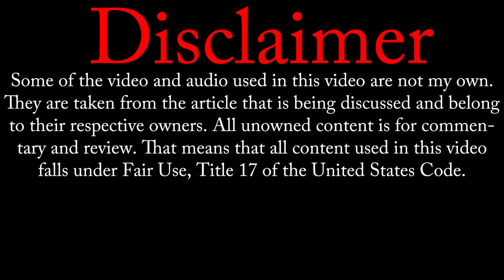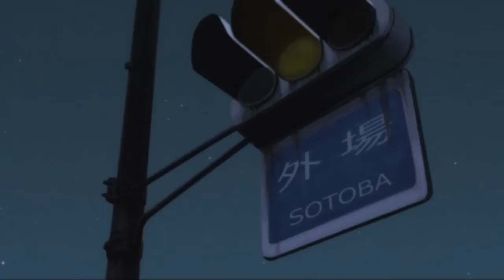Top Gateway Anime Based on Movie & TV Genres | Anime Top Lists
This is a list of my top "Gateway Anime" for several popular TV and Movie genres.

top 5 anime, Thisvthattv, Modernwarnegro, mwn, modernwarnegro.com, writter, new anime, anime season, anime love,
anime shows, anime amv, amv, anime music, top 10 anime, anime op, anime endings,
Hottest Anime Girls, Scariest Anime Characters, Spring 2014 Anime Recaps, terrible anime,
This Anime Why!?, Top 11 Anime Couples, Top 11 Animes of 2013, madhog thy master madhog and team yume paradise and faries madoka magica rebellion shaft review discussion anime magical girl sailor moon mindblown they live adventure time mahou shoujo puella magi kyuubei homura sayaka bebe god satan feminism objectification, Top 11 Scariest Anime Characters, Winter Anime 2013/14, Worst Anime Ever,